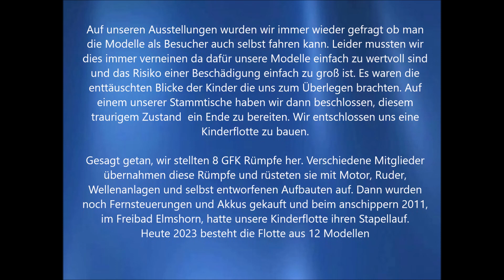Matjestage Glückstadt 2023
Seit 11 Jahren sind wir Gast des WSA Glückstadt auf den Matjestagen in Glückstadt. Wie in jedem Jahr baut das WSA ein großes Wasserbecken auf. Hier kommt dann unsere Kinderfllotte zum Einsatz.

Kinderflotte was ist das?
Auf unseren Ausstellungen wurden wir immer wieder gefragt ob man die Modelle als Besucher auch selbst fahren kann. Leider mussten wir dies immer verneinen da dafür unsere Modelle einfach zu wertvoll sind und das Risiko einer Beschädigung einfach zu groß ist. Es waren die enttäuschten Blicke der Kinder die uns zum Überlegen brachten. Auf einem unserer Stammtische haben wir dann beschlossen, diesem  traurigem Zustand  ein Ende zu bereiten. Wir entschlossen uns eine Kinderflotte zu bauen.

Gesagt getan, wir stellten 8 GFK Rümpfe her. Verschiedene Mitglieder übernahmen diese Rümpfe und rüsteten sie mit Motor, Ruder, Wellenanlagen und selbst entworfenen Aufbauten auf. Dann wurden noch Fernsteuerungen und Akkus gekauft und beim Anschippern 2011, im Freibad Elmshorn, hatte unsere Kinderflotte ihren Stapellauf.

Heute umfasst sie 12 Modelle